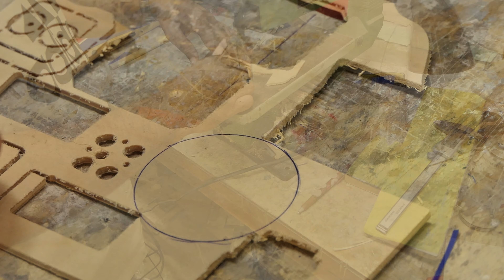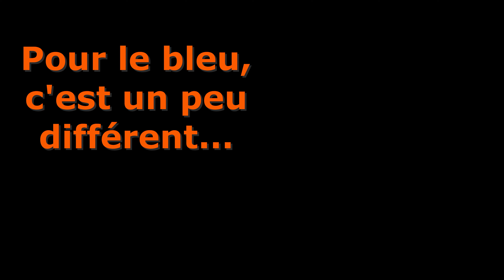comment réparer un avion rc: le capot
Réparer un avion rc, vous vous êtes toujours demandés comment faire pour réparer son capot? La réponse est ici, en moins de 6 minutes !!!

Ne partez pas avant la fin, une surprise vous attend !!!

Cette 4ème vidéo traite de la réparation du capot en fibre d'un avion rc. De l'évaluation des dégâts à la peinture, vous connaîtrez l'ensemble du processus de réparation. Alors, va-t-il revoler ?

La technique de réparation est assez simple, et ne nécessite pas ou peu d'outillage spécifique et onéreux.

N'hésitez pas à commenter et liker, c'est gratuit, c'est pas long et çà vous permettra de ne rien manquer !

_ sur Instagram: @nickanrc